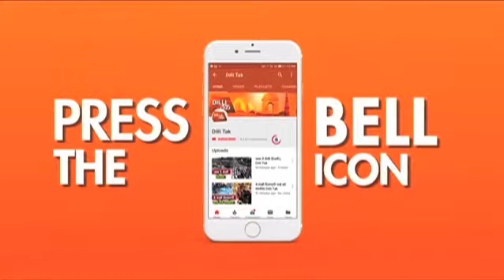"RAM का BIRTH PLACE तो नहीं बदला जा सकता ना..."| RAM MANDIR|BJP|Dilli Tak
AYODHYA में RAMMANDIR निर्माण का रास्ता अभी साफ भी नहीं हुआ कि BJP के नेता SAKSHIMAHARAJ ने एक और नया राग अलाप दिया. अयोध्या में राम जन्मभूमि और BABRIMASJID का विवाद अभी सुप्रीम कोर्ट में विचाराधीन है, वहीं बीजेपी सांसद साक्षी महाराज ने एक कहा की राम मंदिर बनने से दुनिया की कोई ताकत रोक नहीं सकती
About the channel: